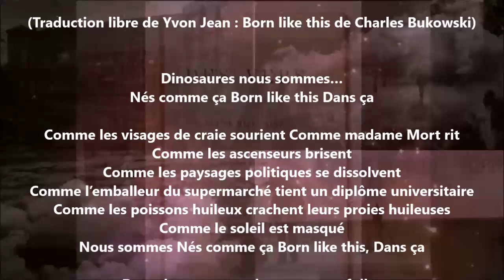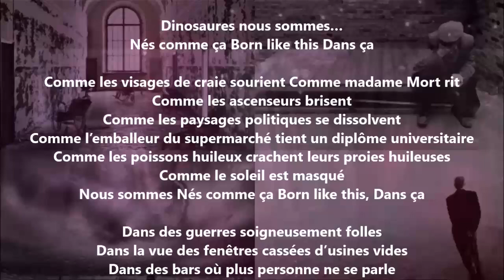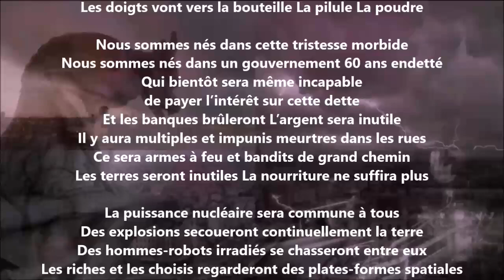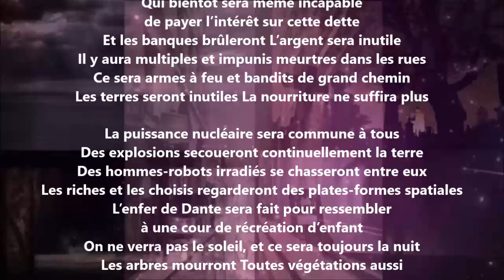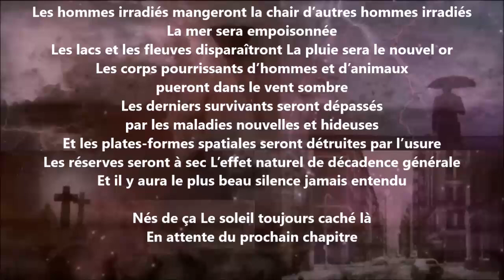Born like this (en français) de Charles Bukowski - Yvon Jean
Tome 693 complété (six cent quatre-vingt-treize), publié, novembre 2024...

30 041 poèmes - 687 recueils de publiés - 60 432 pages